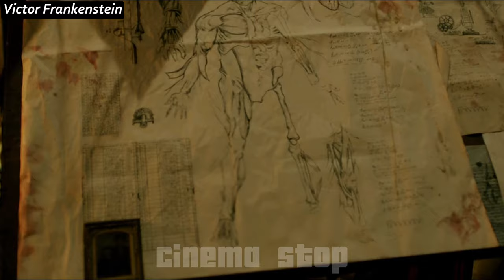Crazy Doctor Revives the Dead Body But it Doesn't Have a Soul | Movie Recap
In "Victor Frankenstein (2015) Movie Recap," James McAvoy and Daniel Radcliffe star in a thrilling twist on the classic tale. Scientist Victor and his protégé Igor pursue immortality but face horrifying consequences as Victor's experiments spiral out of control. Only Igor can save Victor from his monstrous creation and madness.